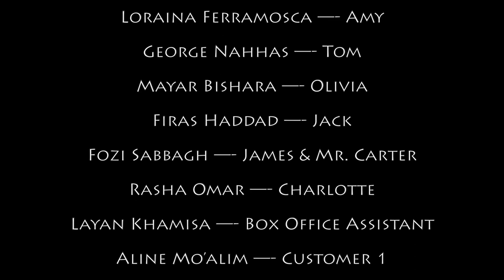GOOD GIRL - Orchids 2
"Good Girl"

Camera
Majd Shufani

Sound
Majd Shufani

Sound Assistant
Noor Sayegh

Lighting
Majd Shufani

Lighting Assistant
Noor Sayegh

Make-up Artist
Joy Golany

Hair Stylist
Joy Golany

Hair Stylist Assistant
Eman Odeh

Editing
Eman Odeh

Color Grading
Majd Shufani

Script based on “Good Girl” Drama Script by “Drama that Delivers” Drama Book

Produced by
Reem Khouri Nahhas

Director’s Assistant
Salam Hazzan

Directed by
Eman Odeh

Copyright English For Fun 2019